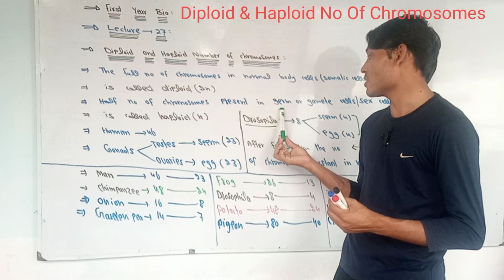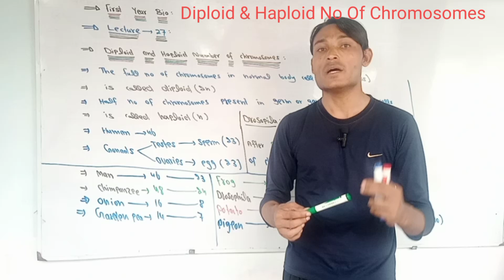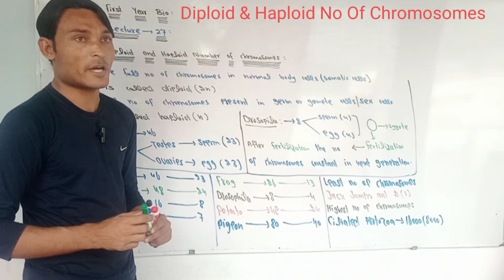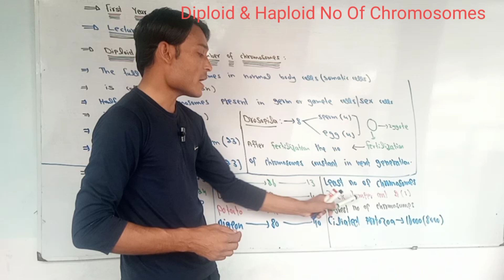Diploid & Haploid No Of Chromosomes Lecture 27 First Year Biology Unit One Cell Structure And Func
In this Video I am teaching about Diploid & Haploid No Of Chromosomes Lecture 27 First Year Biology Unit One Cell Structure And Function

Would you like me to:

1. Explain haploid and diploid concepts?
2. Provide examples of haploid and diploid cells?
3. Discuss the significance of ploidy in genetics?
4. Create a diagram illustrating haploid and diploid cells?
5. Provide resources for learning cell biology and genetics?